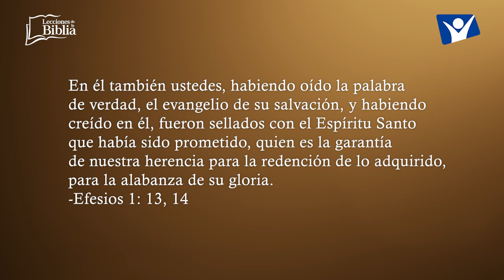LDB - EL ESPÍRITU SANTO: SELLO Y ANTICIPO - 6 DE JULIO 2023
La lección para este día se titula: EL ESPÍRITU SANTO: SELLO Y ANTICIPO, un tema presentado por el Pastor Ever Roblero.